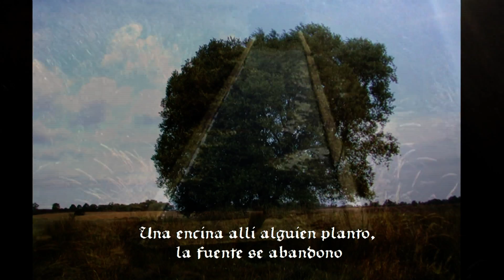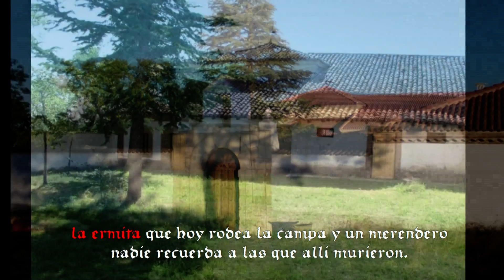La leyenda de las Degolladas 3 (El olvido). Cantiga 150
Tercera y última parte de la recreación virtual de esta leyenda valdaviesa transmitida de generación en generación en los pueblos de Ayuela, Tabanera y Valderrábano.
Recreada con música de la cantiga 150 de Alfonso X, el sabio y con letra de J. M. Grande.

Las partes anteriores y una versión completa en este canal y más información en el blog "Con otra letra"